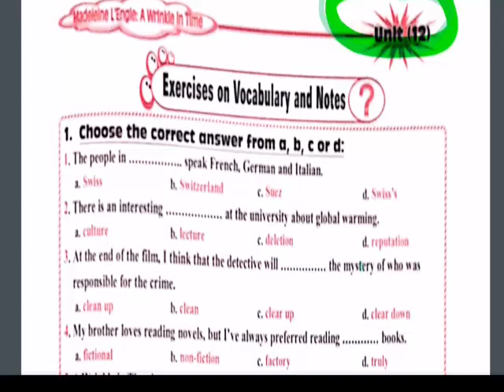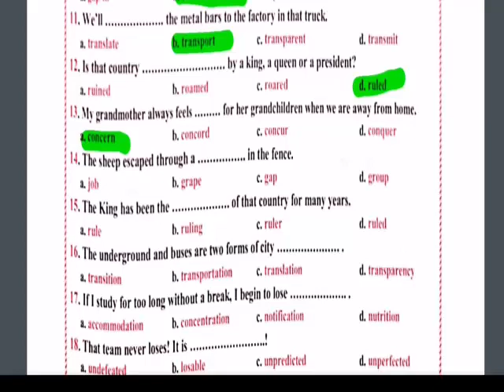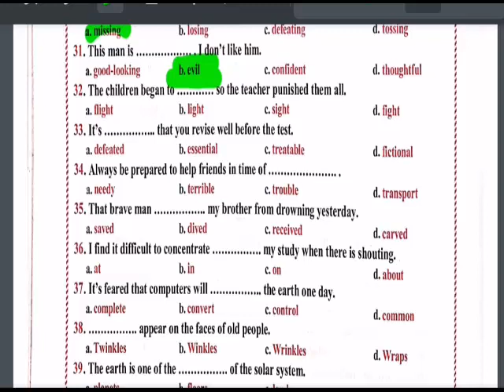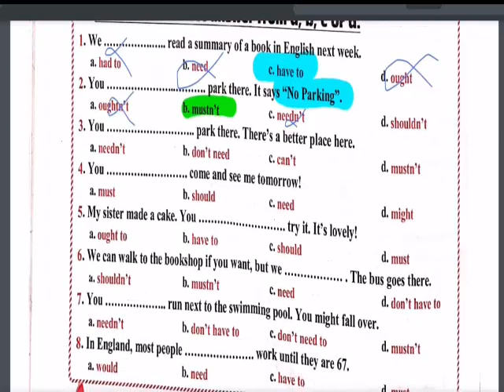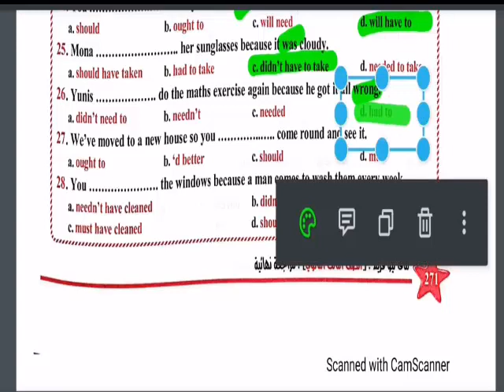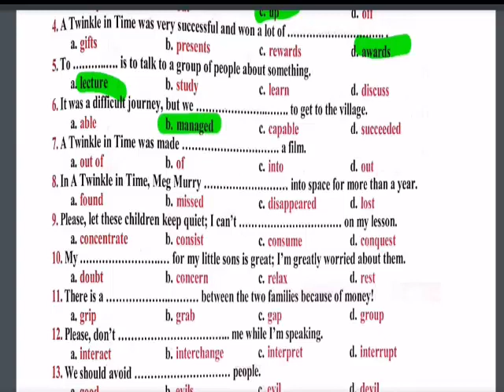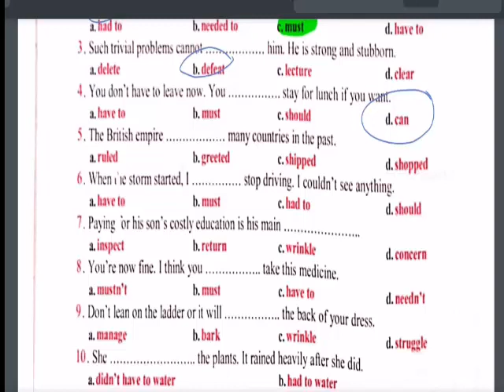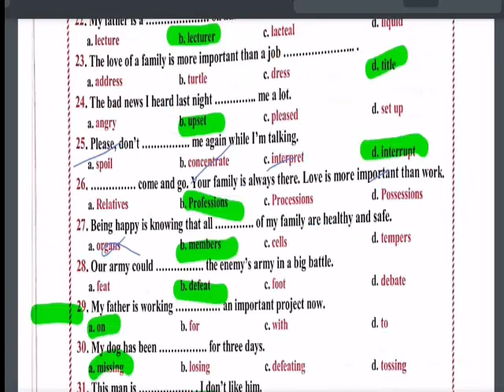ماي فريند المراجعة النهائية ٢٠٢١ |الوحدة 12| الفيديو الاول